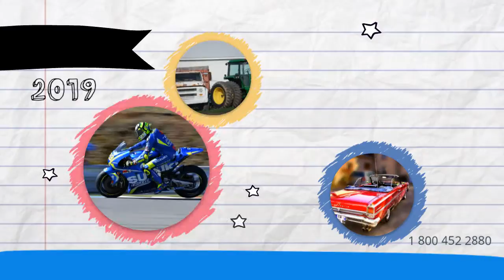Car Transport Rates Clarksdale, Mississippi | Cost To Ship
A-1 Auto Transport has over 30 years of experience transporting RV, motorcycle, heavy machinery, military, classic, open air, door to door in and out of Mississippi. We offer international and domestic shipping services to and from Mississippi. We are proud to offer the easiest booking system with the most affordable prices in the transport industry.